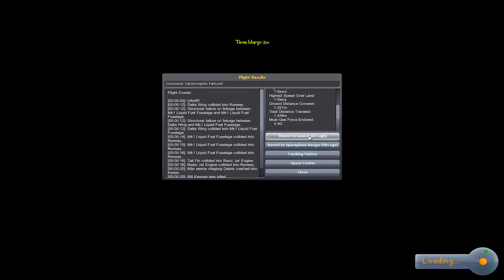Mijn eerste ruimtevliegtuig | Kerbal space program #2